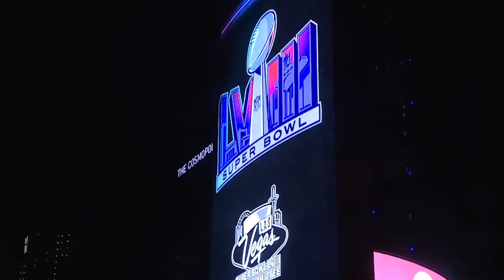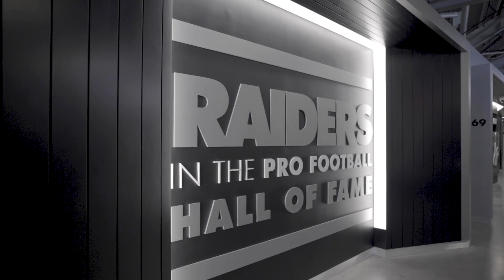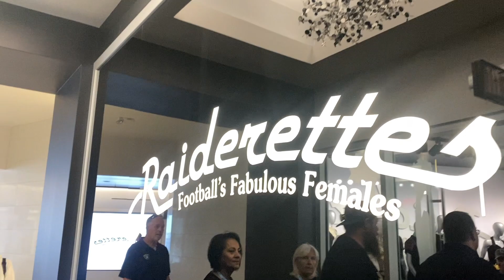Just Win, Baby: The Raiders' Eternal Mantra | Stadium Tour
Step into the heart of Raider Nation with "Just Win, Baby: The Raiders' Eternal Mantra | Stadium Tour." 🏈 Dive deep into the spirited world of the Las Vegas Raiders, where loyalty reigns supreme and every fan is family. Join us as we explore the iconic stadium, hear from real Raider fans, and celebrate the legacy of the Silver and Black. It’s not just a franchise; it’s a family!

Ever wondered what makes the Raider Nation the most dedicated in the NFL? Or how the Raiders' mantra "Just Win, Baby" continues to inspire both players and fans alike? This video is your all-access pass to understanding why. From the electrifying energy at the Al Davis Memorial Torch to the seats filled with passionate fans, discover why being a Raider is about more than just football—it’s about love, loyalty, and a commitment to excellence.

Real Talk by Real Raiders Fans: Hear firsthand from those who live and breathe Raiders football. Learn why legends like 'The Snake,' 'The Assassin,' and 'Dr. Death' are more than just players—they are symbols of the undying Raider spirit.

We’re more than just a channel; we’re part of Raider Nation. Follow us on all social media platforms to keep up with the latest from your favorite team!

Just like the Raiders, we aim to win—win your hearts, win the day, and celebrate every victory together. Remember, once a Raider, always a Raider. Go Raiders!

CHAPTERS:
0:02 - Greater Nation Overview
0:39 - The Torch Symbolism
2:20 - Just Win Baby Motto